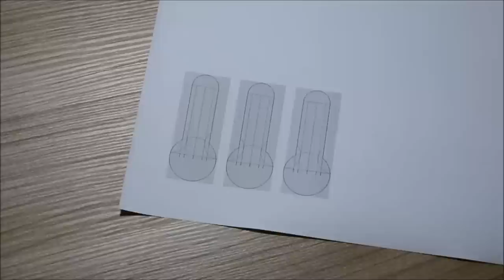How to Make a Removable Shopping Cart Token - DIY